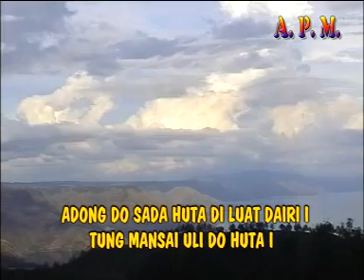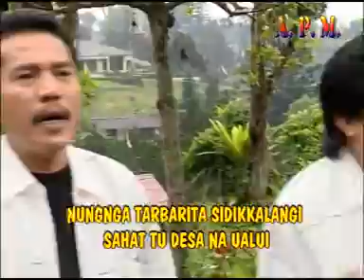Kopi Sidikalang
Lagu Enak Dan Bagus